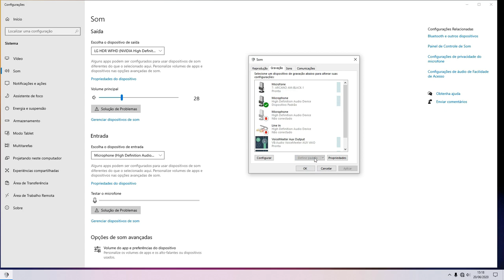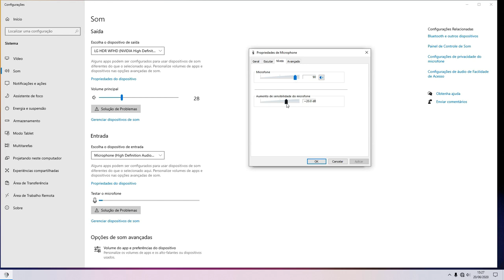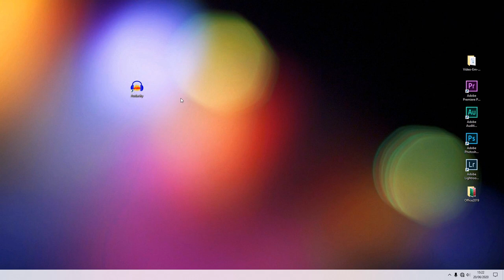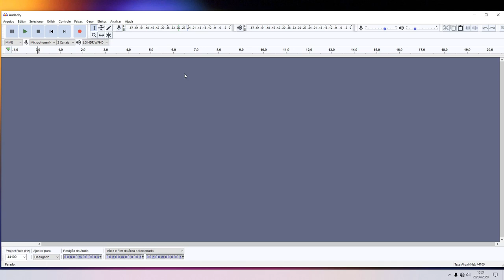Microfone Lapela Boya By-M1 Funciona no PC, Notebook ? Dica de Como Usar Sem Erro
Neste vídeo irei tirar a dúvida de alguns inscritos que querem saber se o Microfone Lapela Boya By M1 Funciona num PC ou num Notebook.
Inicialmente projetado para funcionar  como um  microfone de lapela para câmeras DSLR e celular , smartphones, o Boya by-m1 ainda gera dúvidas par alguns usuários quando o assunto é saber se ele funciona num computador PC o  mesmo num notebook.
Este vídeo então tentará desvendar este mistério, mostrando um manual passo a passo com dicas certeiras para vc conseguir ligar definitivamente o
Microfone Lapela Boya By M1 num  PC ou num Notebook.

Link 1
Link 2

Câmera : Canon SL2 +24mm
Captação de Áudio: Zoom H1+Sony ECM-CS3
Atribuições Imagens/Músicas: Biblioteca do Youtube

/// Pesquisas relacionadas
Porém, não há garantia de que irão funcionar 100% e para todas as pessoas, já que a certeza de funcionamento só seria possível se todas os equipamentos e/ou aplicativos fossem iguais, o que não acontece na prática. Reforça-se também que as orientações aqui passadas são baseadas na minha experiência com determinados equipamentos, o que não dispensa a consulta a um técnico ou  a um profissional especializado nos casos em que o usuário ser vir em situação em que a solução aqui apresentada não se faça eficaz.